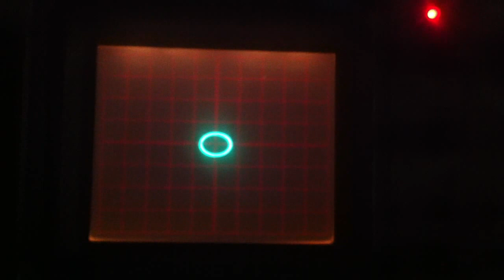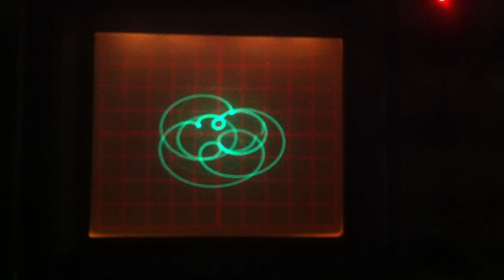MIDI Laser Spirograph test with oscilloscope 2 of 3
Sine & cosine waves generated with frequency and level determined by MIDI notes. This is driven by the MIDI data, not by sound. For use with MIDI playback as shown in this video, or with a MIDI keyboard for interactive use. Video does not do a very good job of capturing what this really looks like.

Equipment used:
MSP430G2553 Launchpad with custom ILDA laser galvo driver.
Hitachi V-352F 35 MHz dual trace oscilloscope.
Sound synthesis by Yahmaha TX-7 (the real thing, not an emulator).